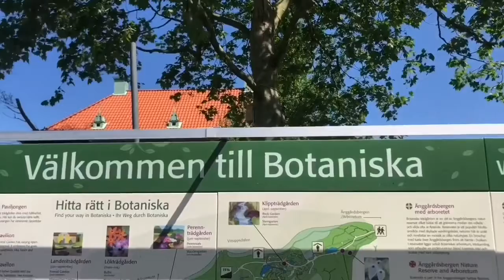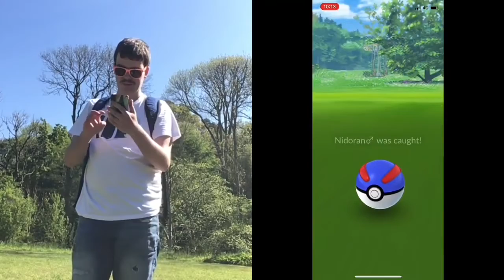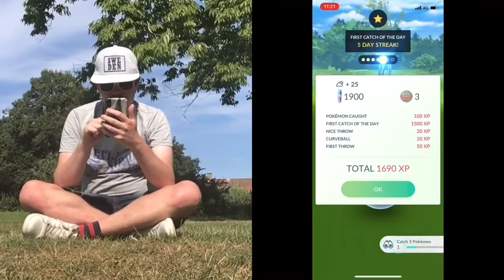BÄSTA FRÅN SOMMAREN * 2021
Tillbakablick från sommaren som har varit. Nu taggar vi 2022

Mina Socialamedier

Filmar med IPhone X eller IPad Air

Redigering Imovie